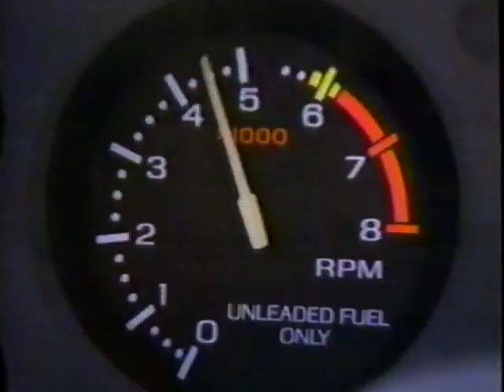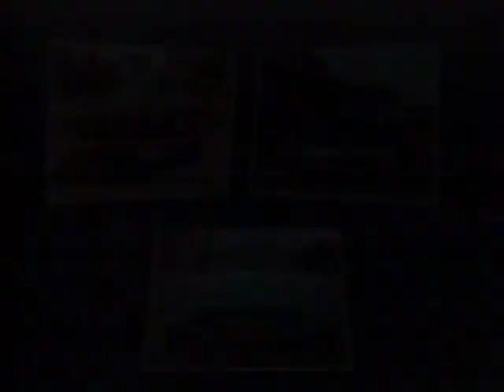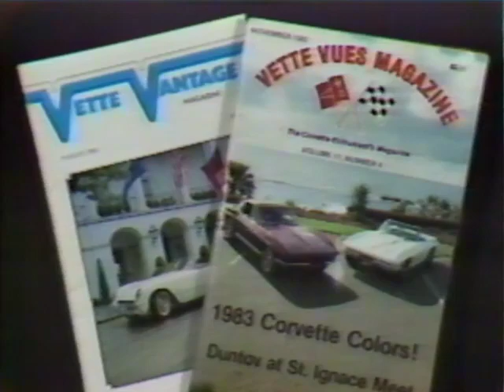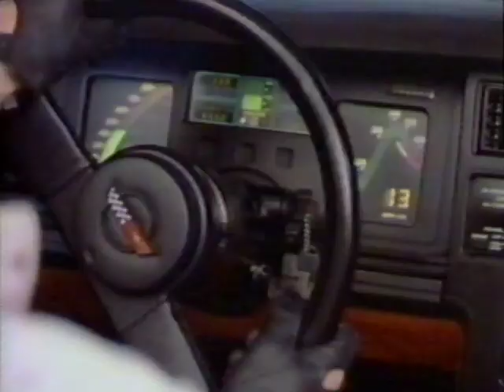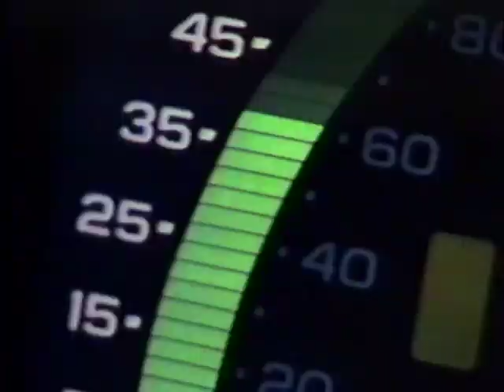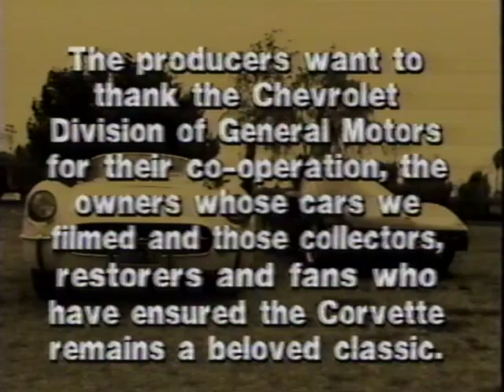The Chevrolet Corvette VHS - 1988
"The only true American sports car from 1953 to today.  Relive the excitement of the revolutionary Corvette from the early prototypes and the first experimental models to the trophy winners and limited editions.

Running Time: 30mins
Year: 1988
Featuring Hit Songs: I Get Around & Born To Be Wild
Format: VHS